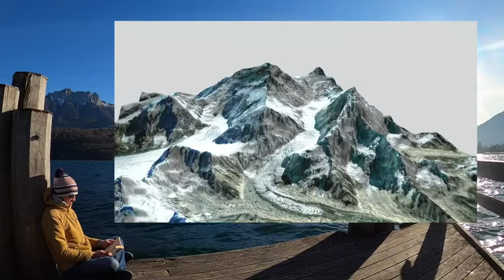Raymond Lambert, or Humility above all - EN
Alpinography Podcast; the biography of alpinists who impacted the world during their lifetime.
Today's subject: Raymond Lambert.

Raymond Lambert was a Swiss mountaineer from the 1930's to 1960's, who cleared the way towards the summit of the Everest with the 1952 Swiss Expedition, despite having been amputated of all his toes. If it hadn't been for his tremendous humility, Raymond would have been a renowned figure around the world.

All episodes go through rigorous research, mixing multiple sources in order to validate even the most sensitive points.